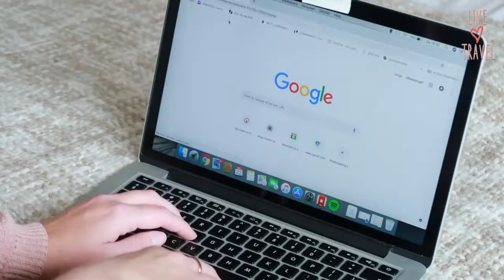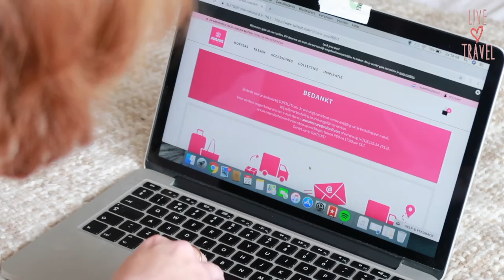Unboxing SuitSuit koffer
Ik bestelde een SuitSuit koffer! Benieuwd welke kleur het is geworden? Check dan deze unboxing video!

PS. Dit weekend ben ik in Madrid. Benieuwd naar wat ik daar doe en beleef?

Volg mij op Instagram: @livelovetravelnl

Yes! Wat leuk dat je naar mijn kanaal kijkt!

Mijn naam is Taina en ik hou van reizen, reizen en nog meer reizen. Daarnaast hou ik ervan om alles te delen met andere (toekomstige) reizigers. Ik ben zelfstandig reisadviseur en je kan bij mij reizen boeken. Via dit kanaal neem ik je mee op reis en deel ik tussendoor mijn tips.

Cheers,

Taina